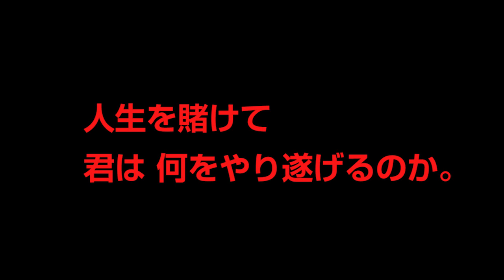NIMSで研究したい大学生たちへ！ 11/26(木) 大説明会 LIVEで ～NIMS大学院プログラム～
給料もらって学位がとれる！日本では貴重な大学院プログラムがNIMSにはあります。
11月26日（木）10;00～　LIVE 大説明会 !!

世界の最先端で戦う研究者と同じ環境で、持てる力を試してみたくはないか!?